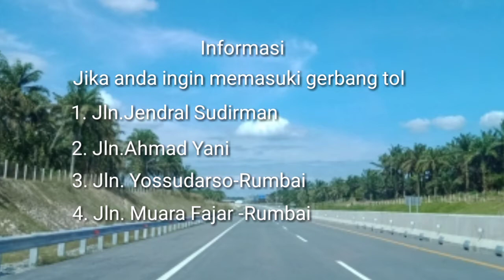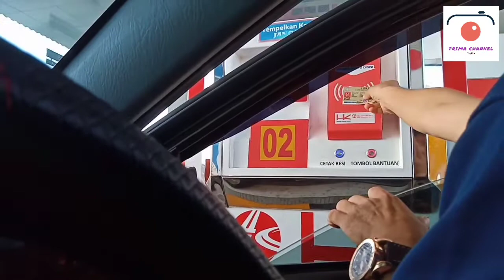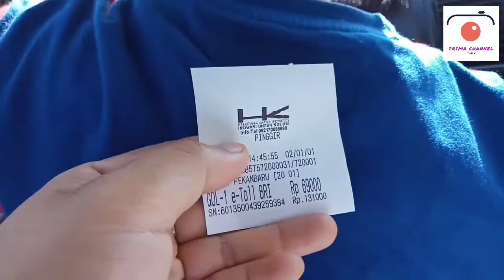Lewat Tol pakai kartu PGRI Riau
assalamualaikum sobat semuanya kali ini saya ingin mencoba melewati tol permai Pekanbaru-duri dengan menggunakan kartu PGRI, Alhamdulillah bisa sehingga memiliki manfaat bagi kita,hanya membutuhkan waktu 1 jam dari kota Pekanbaru dan jika menuju Dumai hanya makan waktu 2 jam dengan kecepatan rata-rat 80 km/jam.